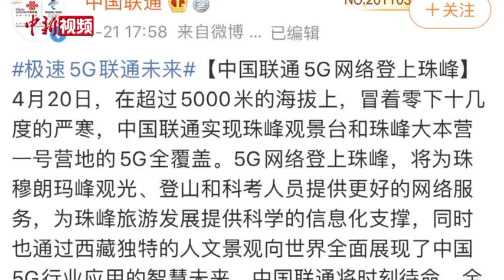云端看珠峰：中国三大运营商5G信号将覆盖珠峰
攀登珠峰用5G，居家VR看珠峰……在2020年最佳登山季来临之前，中国三大电信运营商在海拔5000多米建设基站，实现了5G覆盖珠峰。近日，中国联通宣布，已实现珠峰观景台和珠峰大本营一号营地的5G全覆盖。中国电信也表示，已在珠峰大本营一号营地建成5G基站， 5G信号已覆盖珠峰大本营。中国移动相关负责人指出，该公司已经开通珠峰大本营和5800米的3个5G基站，实现珠峰5800米以下区域的5G覆盖。